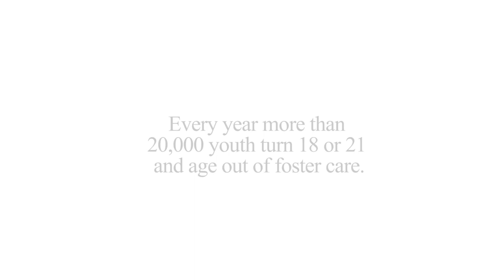Youth voices: Life after foster care - Full length version